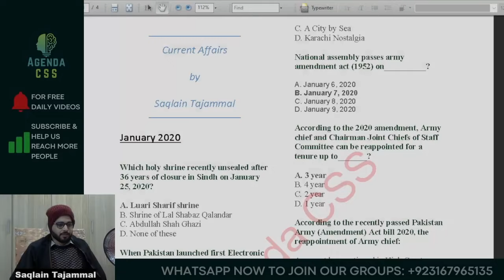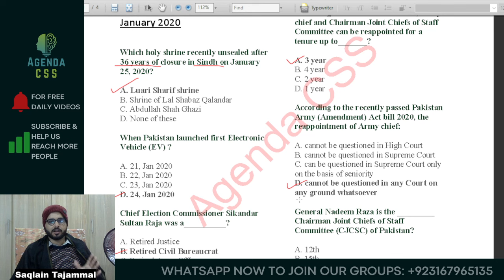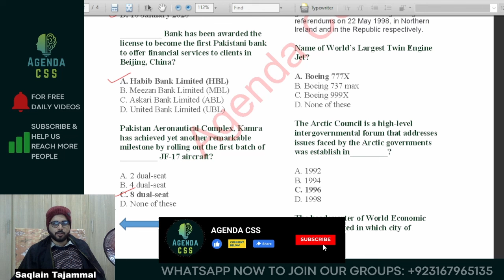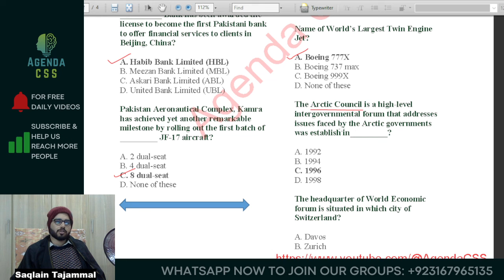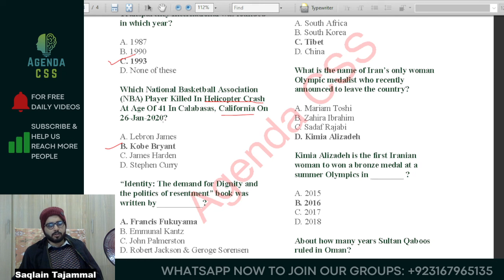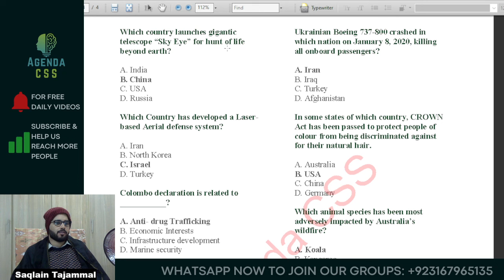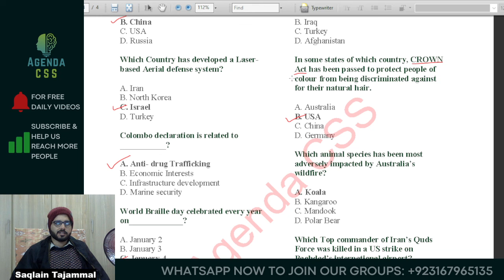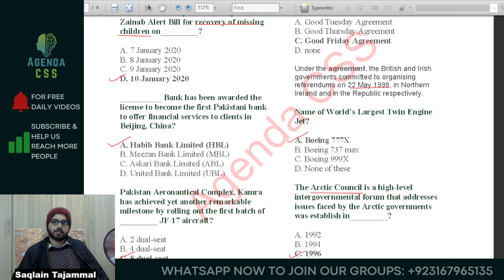January 2020 MCQs EXPOSED! Secret Weapons to CRUSH FPSC, PPSC, CSS Exams (Pakmcqs LEAKED?!)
✅ *Maths , General Ability, Aptitutde* - For PPSC, PMS, FPSC, FIA, ASF, ANF, IB, Inspector Customs, MOD, UPSC exams

✅ *2023 Mcqs* of Current Affairs complete year 2021- For PPSC, PMS, FPSC, FIA, ASF, ANF, IB, Inspector Customs, MOD exams

00:00 Greetings & Tips
01:38 Pakistan Current Affairs Mcqs 2020
06:25 International Current Affairs Mcqs 2020

Ace Your Competitive Exams: Master Pakmcqs January 2020 Current Affairs MCQs (FPSC, PPSC, CSS)

Description:

Navigate the challenging landscape of competitive exams with confidence! This comprehensive video dissects the Pakmcqs January 2020 Current Affairs MCQs, equipping you with the knowledge and strategies to excel in your FPSC, PPSC, CSS, or any other competitive exam.

Unleash the Power of January MCQs:

Expert Analysis: Delve deep into each MCQ with meticulous explanations, alternative approaches, and insightful tips. Our experienced instructors leave no stone unturned, ensuring thorough understanding and long-term retention.
Strategic Advantage: Avoid common pitfalls and blind spots that often derail student performance. We expose these potential missteps and provide proactive guidance to navigate them with confidence and accuracy.
Maximize Efficiency & Score: Time management is crucial in competitive exams. Our proven strategies and time-saving hacks streamline your approach, enabling you to conquer the MCQs effectively and leave ample time for review and refinement.
Tailored for Your Aspirations: Whether you're aiming for the prestigious AD ASF, Inspector ASF, AD IB, AD FIA, Inspector FIA, Tehsildar, Lecturer PPSC, Customs Inspector, Sub Inspector Punjab Police, or any other competitive exam, our guidance is meticulously tailored to your specific syllabus and needs. Gain an edge over your peers with targeted preparation.
Beyond Question-Solving, Build Expertise:

This video goes beyond simply solving MCQs. We cultivate your critical thinking skills and analytical prowess, empowering you to tackle any future exam with confidence and independence. Become a master of current affairs, not just a test-taker!

Empower Your Success:

Downloadable Study Guide: Reinforce your learning with a comprehensive PDF study guide outlining all January 2020 MCQs, beserta detailed explanations, and additional practice questions. This portable resource is your on-the-go companion for continuous knowledge development.
Exclusive Community Support: Join a vibrant online community of fellow aspirants! Share challenges, strategies, and motivation on your journey to competitive exam success. Find your tribe, learn from one another, and conquer your goals together.
Don't let the competitive landscape intimidate you. Take control of your preparation with Pakmcqs January 2020 Current Affairs MCQs and our expert guidance.